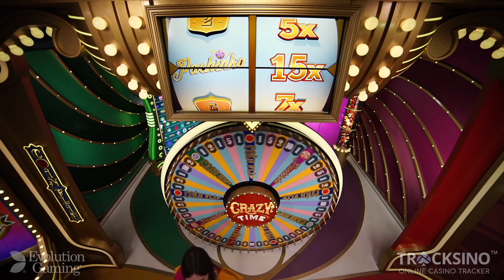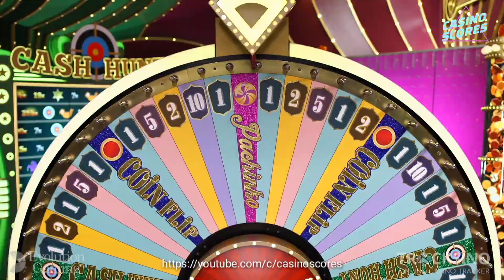Crazy Time Big Win Today,15X Multiplier And 3000X Highest Number ! Smallest Number 45X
Crazy Time Big Win Today,15X Multiplier And 3000X Highest Number !

WARNING!!!